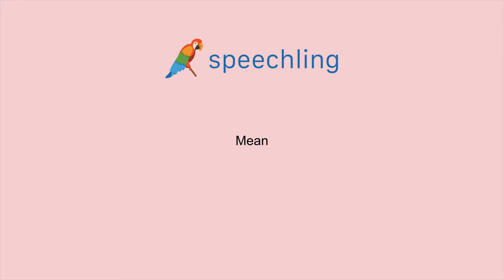How to say "Mean"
Male Voice:
Mean

Female Voice:
Mean